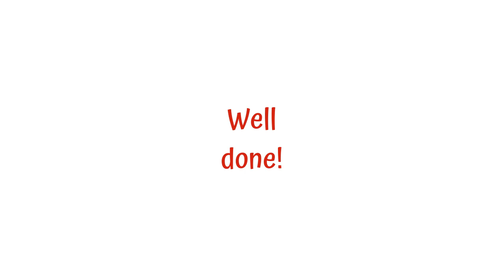𝕭𝑻 🐻😇🐵🐘 I WAN’NA BE LIKE YOU, 🎦𝓣𝓱𝓮 𝓙𝓾𝓷𝓰𝓵𝓮 𝓑𝓸𝓸𝓴.🔥 𝕭𝑻 w/🔢🎻. SLOWER. Live 🎻Tutorial. THETA! Hum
I WAN’NA BE LIKE YOU (The Monkey Song) by Robert & Richard Sherman, from Disney's 1976 animated 🎦 𝑻𝒉𝒆 𝑱𝒖𝒏𝒈𝒍𝒆 𝑩𝒐𝒐𝒌. 𝕭𝑻 w/🔢🎻. SLOWER

Open your voices, join our hearts💞,  Let's 𝐂𝐇𝐀𝐍𝐓 𝐭𝐨𝐠𝐞𝐭𝐡𝐞𝐫:

                  {Uhu 👏👏, Uhu 👏👏, I wanna Be like You 👏👏,
                              Uhu  🤘🤘,   Uhu  🤘🤘,   I wanna Play w/ You   🤘🤘}  4x